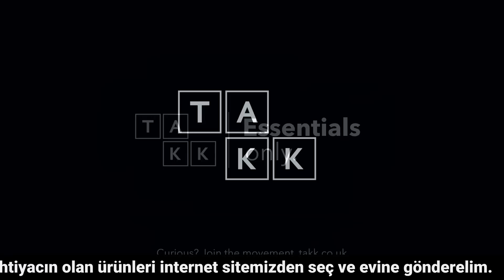Tüketime Karşı Girişimci: Pınar Akıskalıoğlu - Aydaki Adam: İlker Canikligil - B69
Aydaki Adam'ın yeni bölümünde İlker Canikligil'in konuğu  'Modern hayatı sadeleştirmenin yolu.' felsefesiyle yola çıkan girişimci Pınar Akıskalıoğlu.

TAKK nasıl bir oluşum? TAKK'ın ürünlerine nereden ulaşılabilir? Fazla ve kontrolsüz tüketimi nasıl engelleyebiliriz? Minimalist bir yaşam için nelere dikkat edilmeli? TAKK ürünlerinin içeriği nasıl?

Tüketime Karşı Girişimci: Pınar Akıskalıoğlu - Aydaki Adam: İlker Canikligil - B69  videomuzu beğendiyseniz en güncel diğer içeriklerimize göz atabilirsiniz.